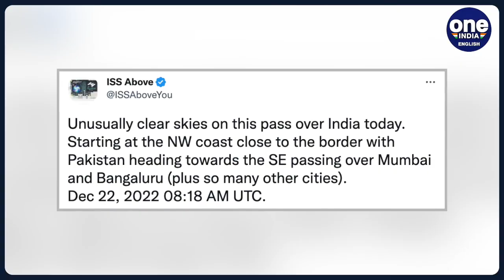International Space Station flies over these India cities | Watch video | Oneindia News*Space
International Space Station (ISS) recently flew over India, passing through Mumbai and Bangaluru in its trajectory as astronauts live and work onboard. NASA has released a video of the Space Station capturing the landscape below with the journey beginning northwestern coast close to the border with Pakistan and entering over India.